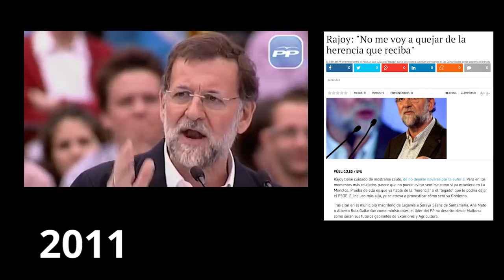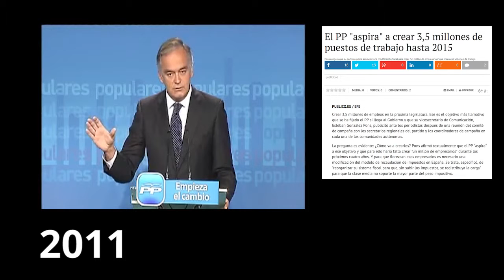Cinco promesas para una legislatura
Hemos escogido cinco de los compromisos con lo que el PP llegó hace cuatro años al Gobierno y alguno más que ha nacido a mitad de legislatura. Comprobamos en tres minutos qué fue de ellos.